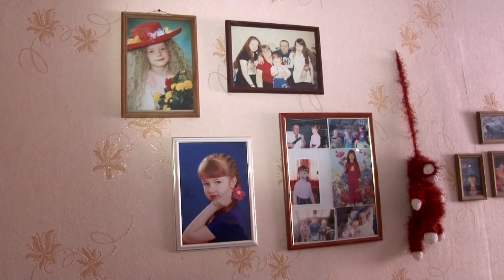Омск признан лидером по количеству хрущёвок